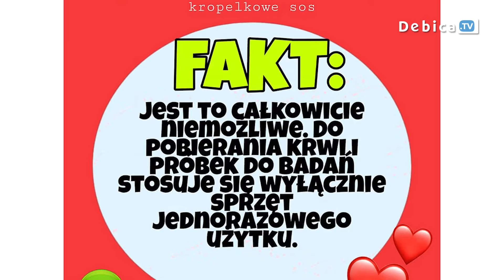Uczniowie „Kwiatka” wspierają krwiodawstwo. „Kropelka Nadziei” - projekt społeczny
„Kropelka Nadziei” to projekt społeczny realizowany w ramach ogólnopolskiej olimpiady Zwolnieni z Teorii przez uczniów Zespołu Szkół nr 2 im. Eugeniusza Kwiatkowskiego w Dębicy. „Jesteśmy grupką uczniów III LO im. Eugeniusza Kwiatkowskiego w Dębicy, którzy chcą wesprzeć krwiodawstwo. Oddając własną krew dobrowolnie i bezinteresownie, czynimy gest o wysokiej wartości moralnej i obywatelskiej” – zachęcają uczniowie.